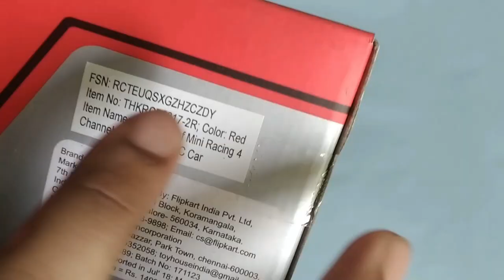Best Budget High Speed 4 Channel Remote Control Kids Car: Miss & Chief RC Car Unboxing:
This video shows you, the unboxing Remote control kids car buying from flipkart. This car is nice and great speed approximately 7km/hour. This is chief car under 500 rupees. The box contain: a car 4 rubber wheeler, 3 AA batteries, Charger, Remote controller. This is the best budget car u may buy it. Before buying u must need to see this video full. So, u understand everything about this car.

Dr. Trust Nebulizer

New Lunch OPPO A9 2020

Redme Note 8 Pro